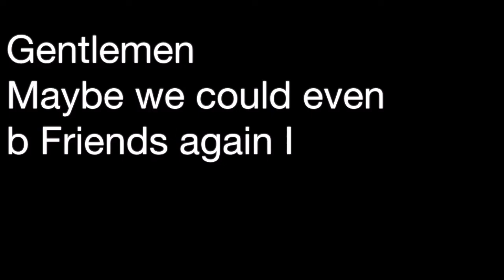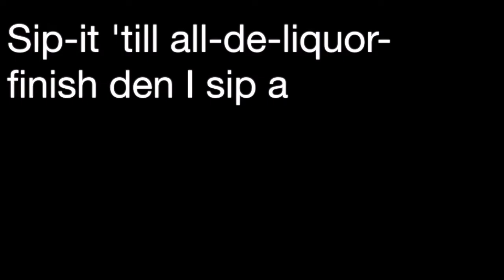JES-MC - SHAKING - WORDS VIDEO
JES-MC
ARTIST OUT OF SOUTH LONDON
working AMPS ALCHEMY MUSIC PRODUCTION STUDIOS
this young man has a lot of work to come in 2020 so keep his name in mind from now